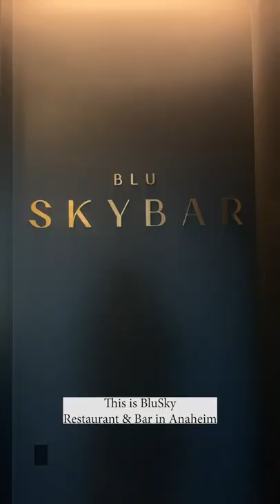Date Night Idea: Spanish Basque Meal (Overlooks Disneyland!)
Location: BluSky Restaurant & Bar @ The Radisson Blu Hotel in Anaheim, CA